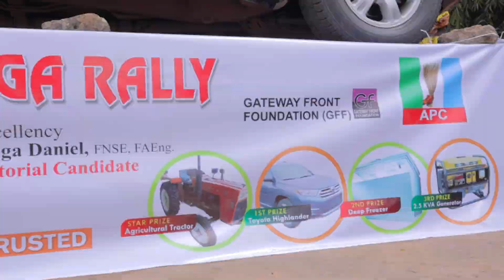SENATOR KAKA SUPPORTS OGD